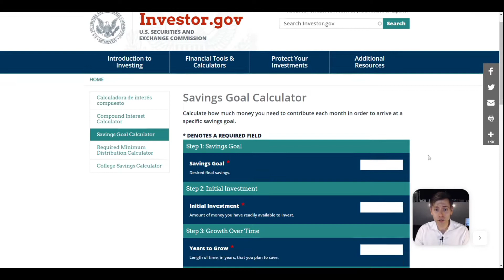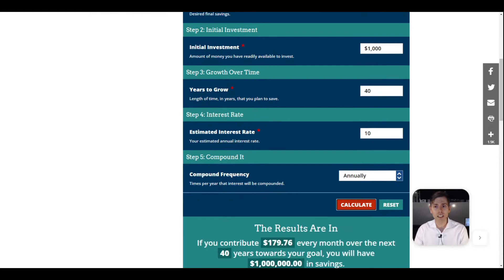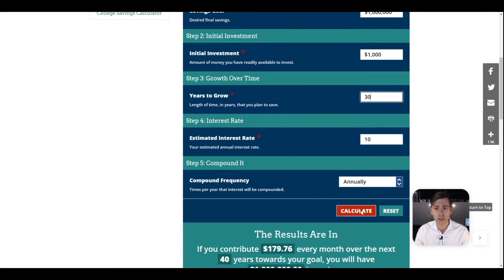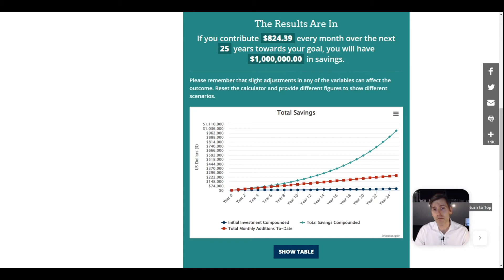YOUR SAVINGS GOALS AND WHERE TO START (SAVINGS GOALS TRACKER) | Lessons with Luke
Interested in high-yield, high-quality stocks for today’s market?

Luke Downey (The Big Money Report, Big Money Trader) answers the burning questions you have about retirement planning... and shares a great example of a savings goals tracker.